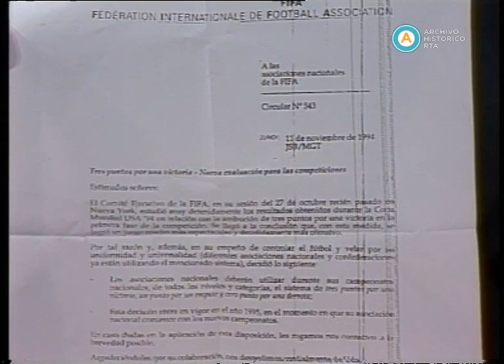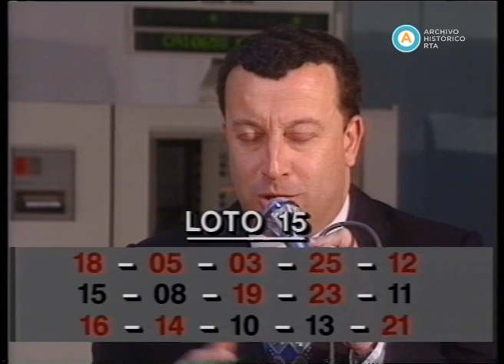AV-3162 Tribuna Caliente (incompleto). [La vuelta de Maradona y Julio Grondona como invitado]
La primera parte de esta emisión está dedicada a la vuelta de Diego Armando Maradona al primer equipo de Boca Juniors, concretada el día anterior en la Bombonera ante Colón de Santa Fe. Conductores, panelistas y la tribuna expresan sus expectativas y opiniones sobre el retorno del futbolista, y analizan el partido del debut, donde el equipo xeneize pudo imponerse con un gol sobre el último minuto. Asimismo, los presentes destacan la fuerte discusión entre Maradona y Julio César Toresani durante el encuentro. Posteriormente, Julio Grondona, invitado al programa, habla sobre su posible reelección para el cargo de presidente de la Asociación del Fútbol Argentino (AFA); se refiere a la polémica con Maradona a raíz de los controles antidóping, cuyos sorteos quiere televisar para que ganen transparencia; explica el nuevo sistema de tres puntos, decidido por la Federación Internacional de Fútbol Asociación​ ​(FIFA), y su conveniencia para torneos cortos como el argentino; y hace una defensa del sistema de promedios para decidir los descensos. Por último, Grondona opina sobre la selección argentina, la relación de la AFA con su director técnico Daniel Passarella, y discute sobre la base del equipo compuesta por jugadores que actúan en el exterior. Tras un corte, la cinta finaliza durante una entrevista a jugadores de San Lorenzo y Vélez.